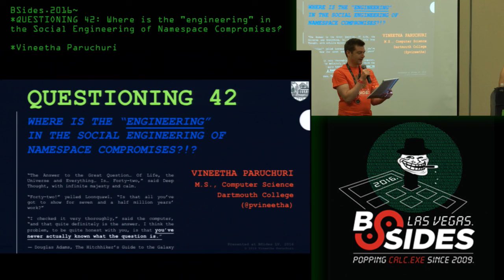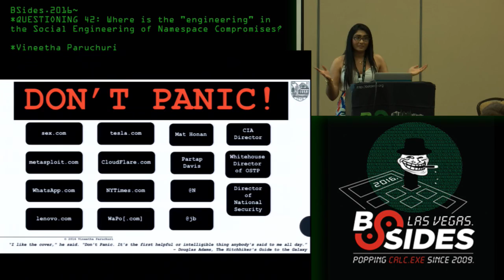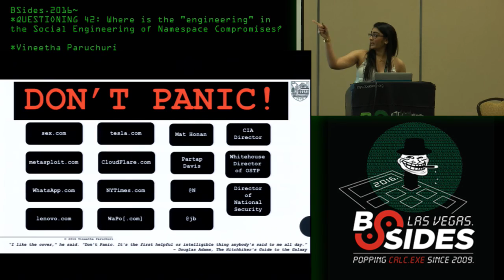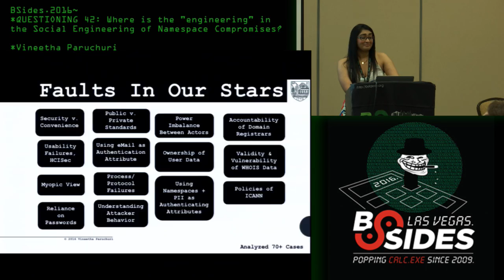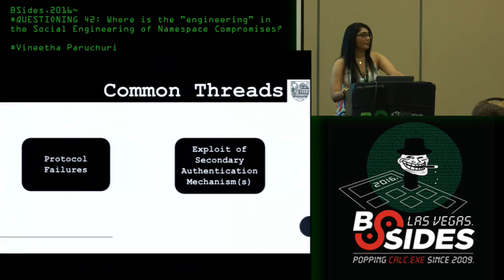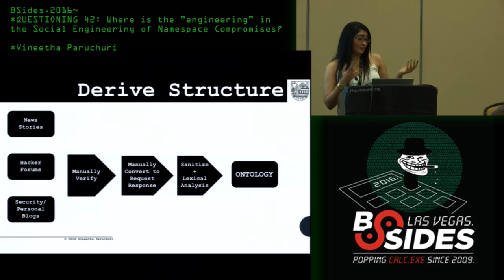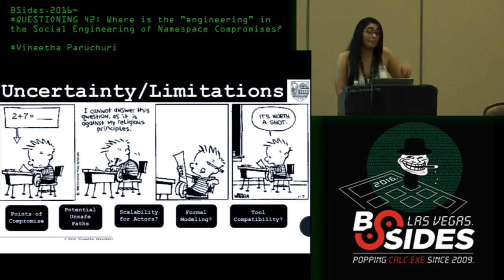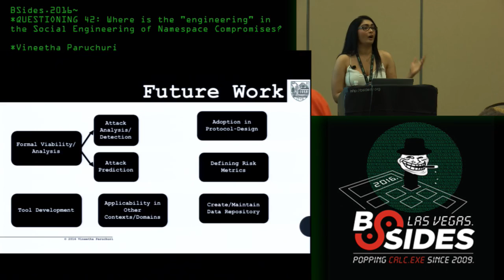QUESTIONING 42: Where is the "engineering" in the Social Engineering of Namespace Compromises?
QUESTIONING 42: Where is the "engineering" in the Social Engineering of Namespace Compromises? - Vineetha Paruchuri
Ground Truth